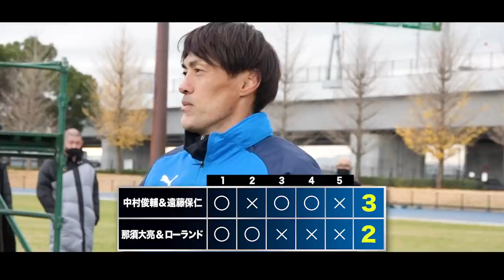中村俊輔＆遠藤保仁とガチでPK対決！【豪華コラボ】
帝京サッカー部出身のローランドが、YouTubeにはほとんど出ないレジェンド代表たちと本気でサッカー対決！「PK」と「バー当て」でスゴ技連発です！

▶︎サッカー関連の動画はこちら
□サッカー元日本代表、高校時代の恋愛事情｜レジェンド3人×ローランド